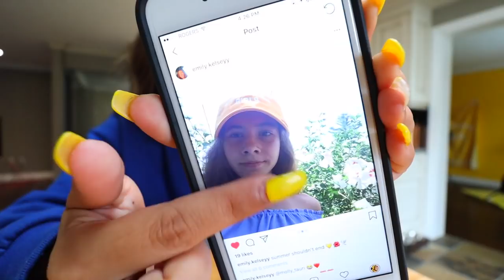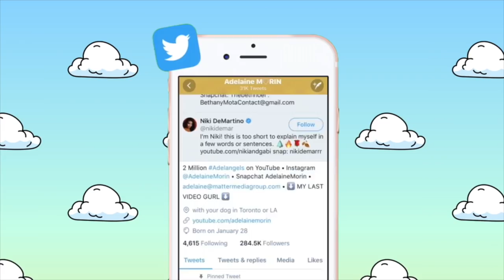SURPRISING BOYFRIEND WITH DRAKE TICKETS! What he does the next day shocked me...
6-295 Queen Street East, Suite #326